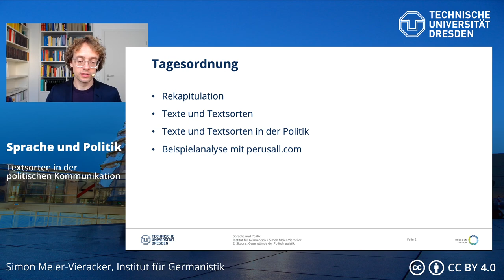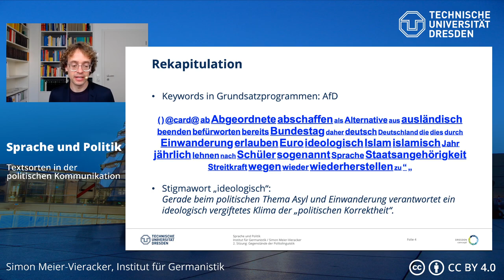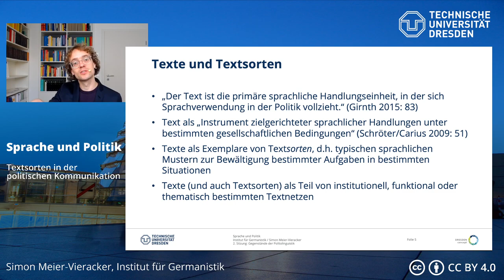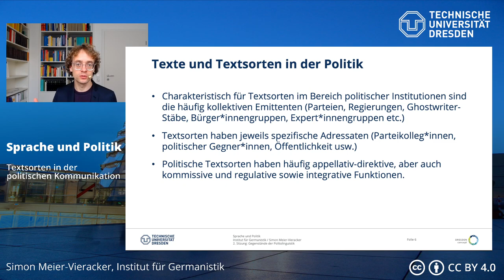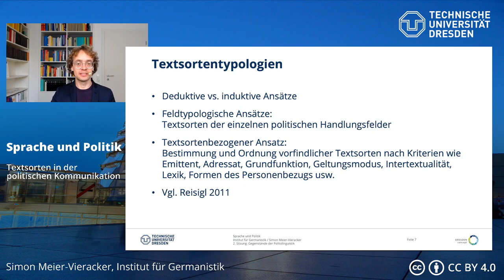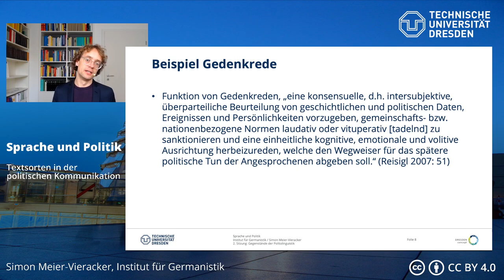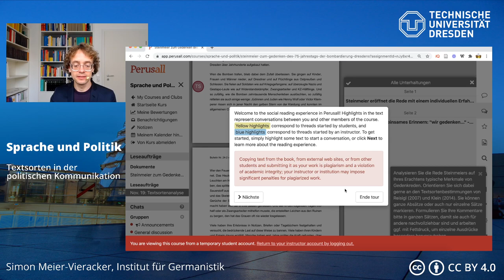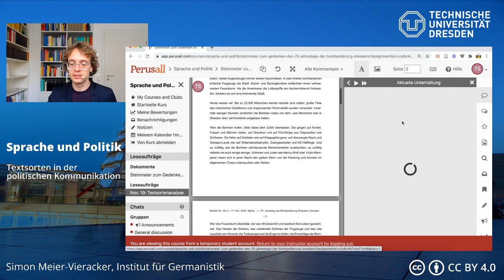Sprache und Politik: Textsorten in der politischen Kommunikation